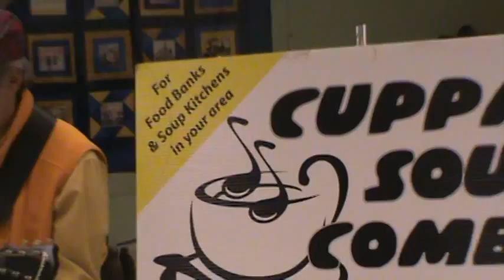Andrew's Tribute 003